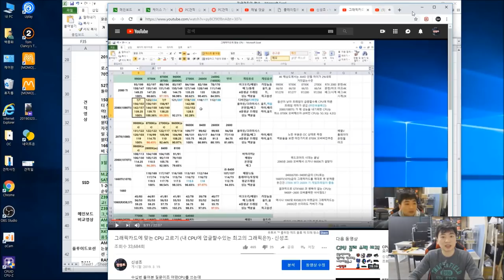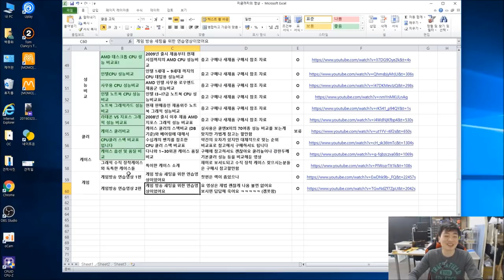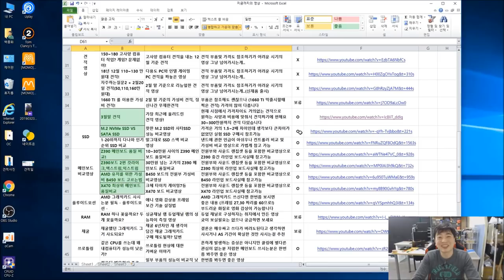지금까지 업로드한 영상들 목차 (구독자분들 필독!) -신성조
엑셀 파일 다운로드 링크